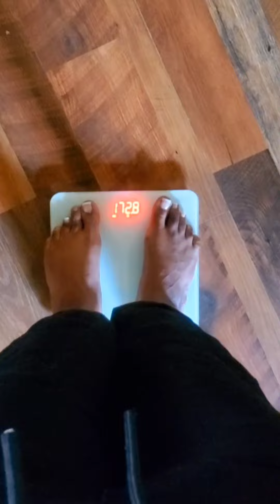Wellness Wednesday "Myers IV, My weight, amino acids, and water.."